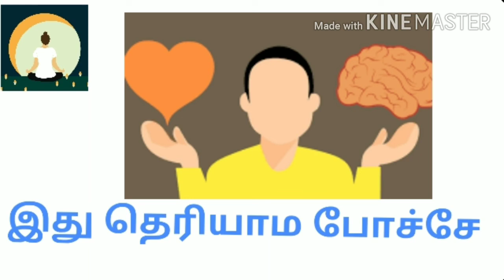Mind vs wit(part-3)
Health immunity strength happiness mind control technique peaceful stress free